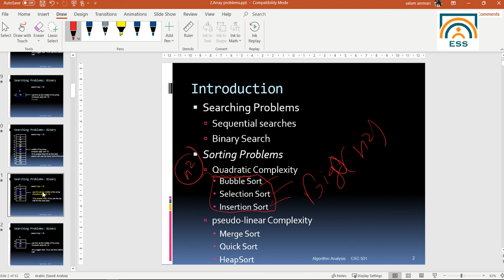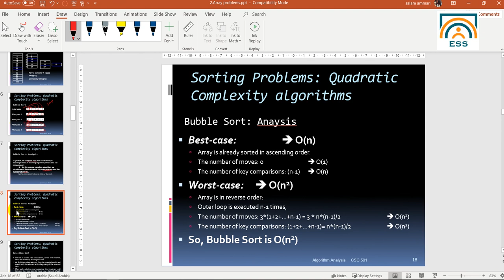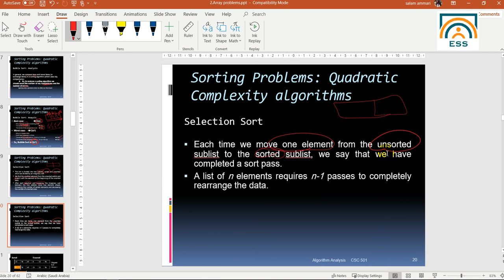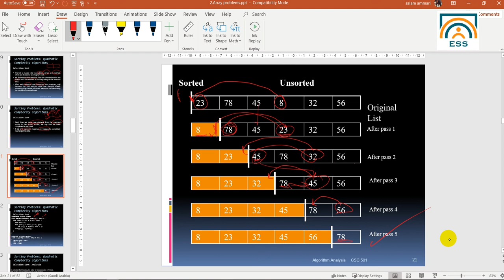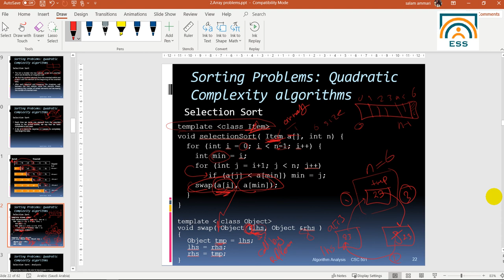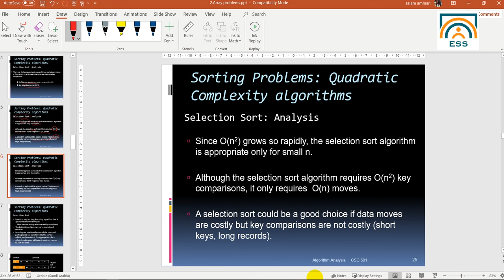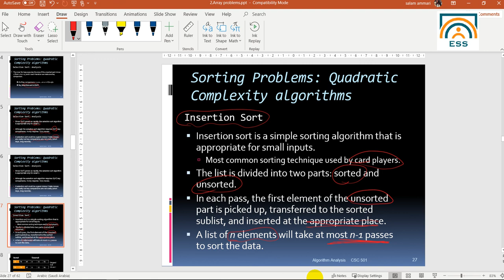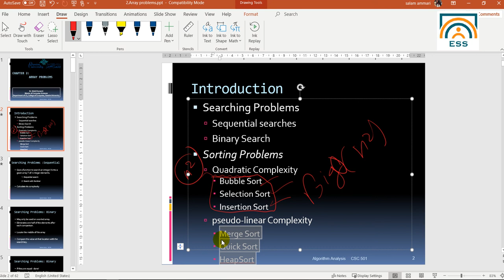ch2 - lec 2 - Bubble , Selection, and insertion sort algorithm.